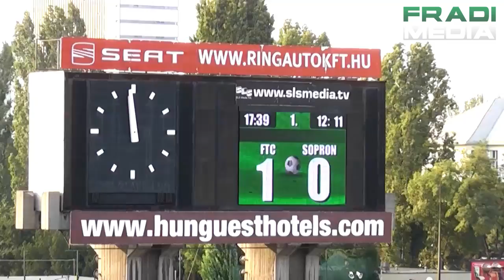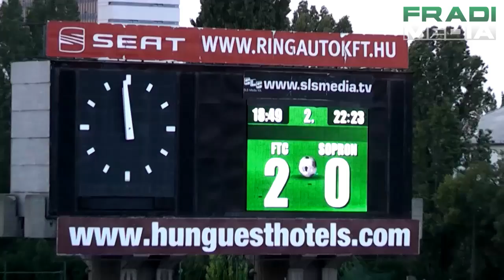FM | "Kis"Fradi - Soproni VSE 2-0 | NBII 2. forduló | 2011.08.27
A mieink góljait a visszatérő Zsivóczky Norbert és Peszmeg Viktor szerezték! Csak így tovább fiúk, a cél a bajnoki cím! :)